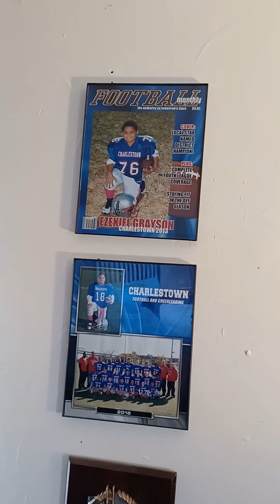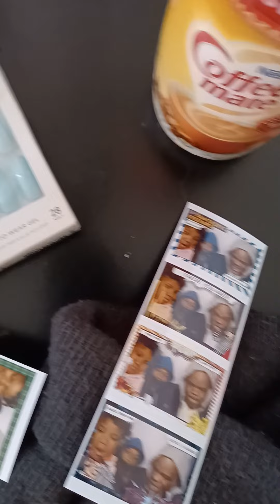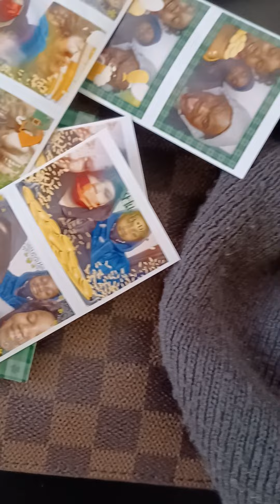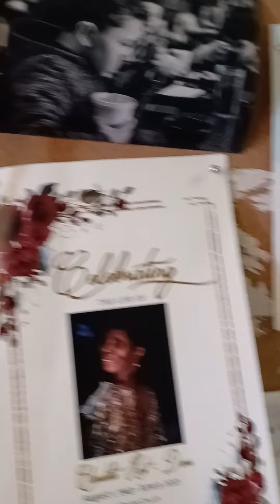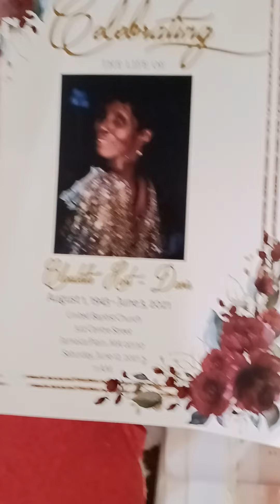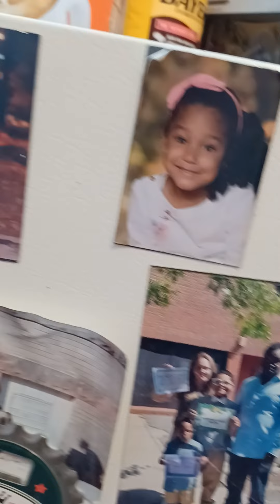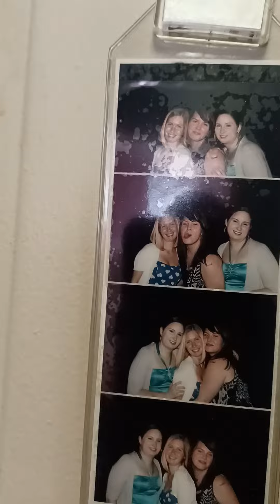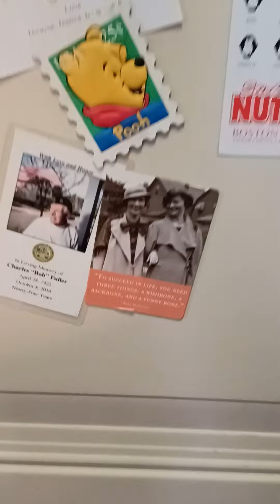William grayson family history boston mass